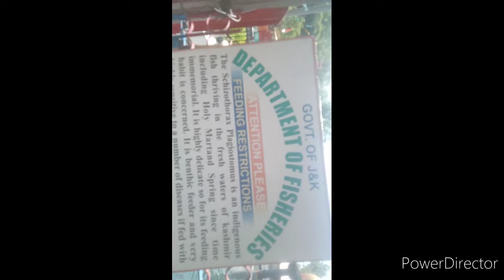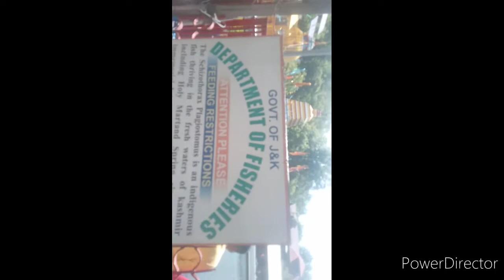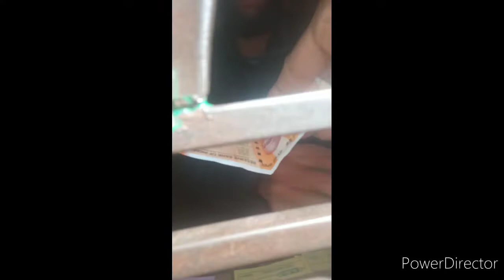visit to pahalgam .Betaab valley and lidder river rafting